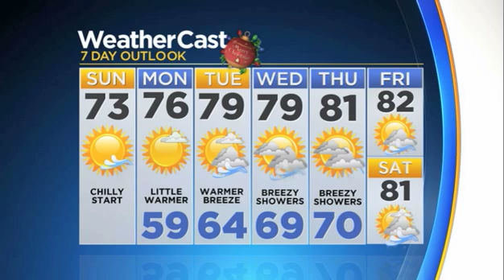CBSMiami.com Weather @ Your Desk 12-23-18 5PM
CBS Miami meteorologist Jennifer Correa has your evening weather forecast.